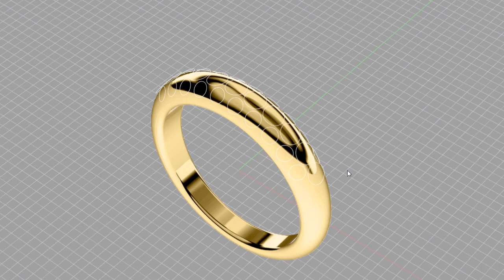石乗せと金属重量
ジュエリーCADとそうじゃないCADの違い